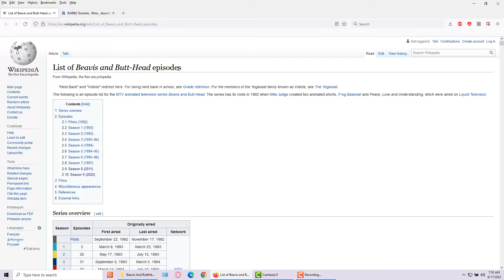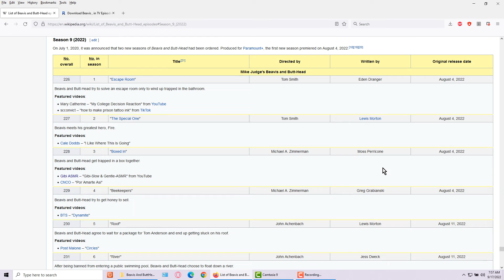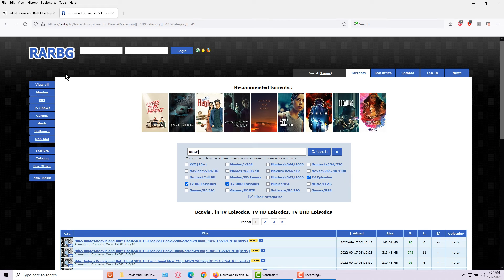Where to get the Newest Beavis and ButtHead Episodes.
if That Torrent Website is Removed' ALL i Have to do is Google UP the Videos Like This' ((Beavis Freaky Friday AMZN WEB Torrent)) and Then i can Find it' so 😁
1337x.proxyninja.org Also has the Torrents as WELL...